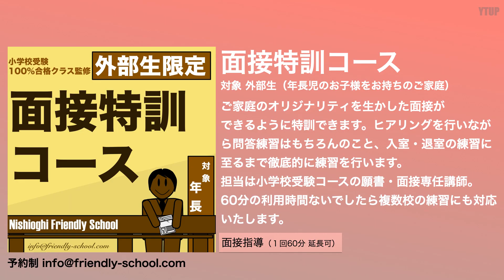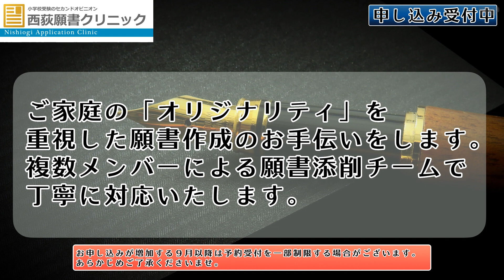【小学校受験】静かに”騒ぐ”方法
今回のテーマは「静かに”騒ぐ”方法」です。

進行 松浦諒
講師 近野晋介